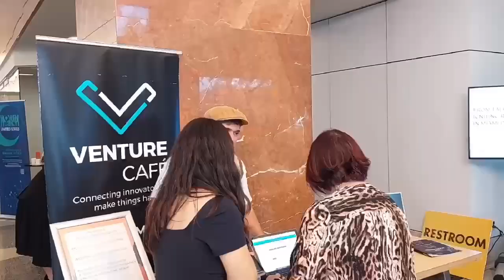GEI Launch Highlight Video